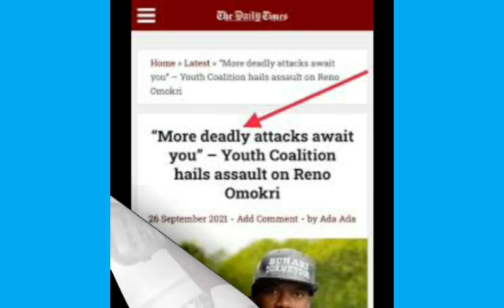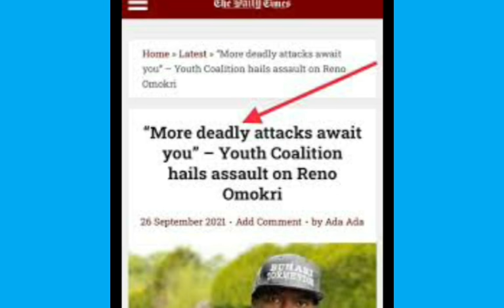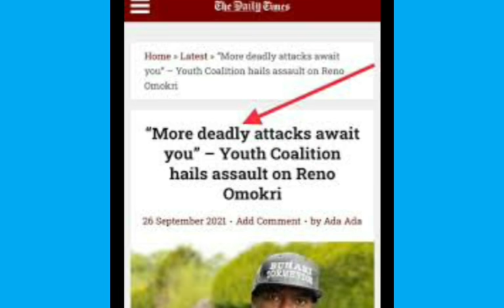BREAKING: I WONT VISIT AFRICA UNTIL BUHARI LEAVES 😳 UNBELIEVEABLE!